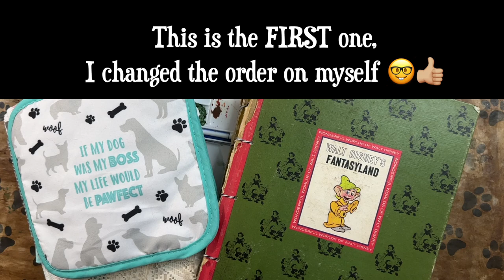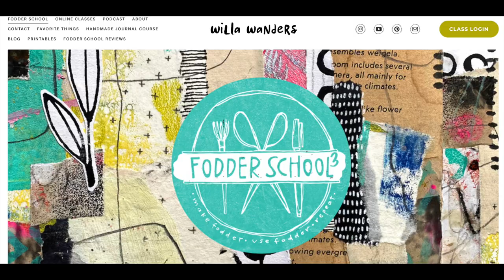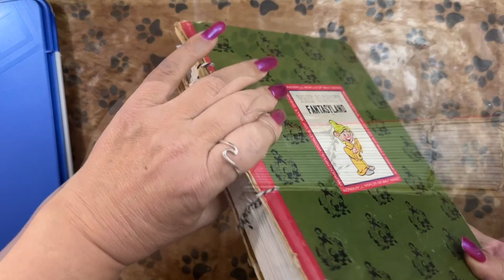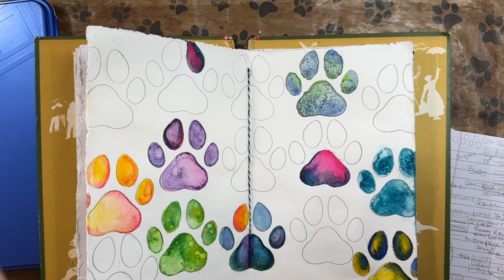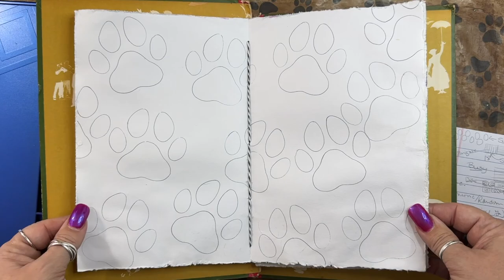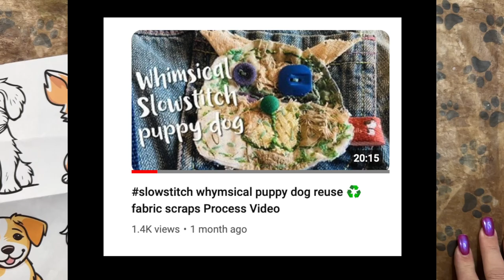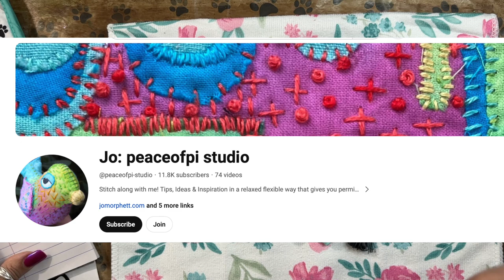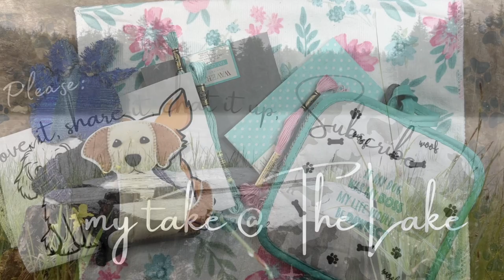comfortcrafts for relaxation & fun thisinspiredme 🎨 Watercolor play & Slow Stichin' dogs 🐾💜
There's nothin' like a good comfort craft, here are a few of my inspired projects and info on where the inspiration came from:

Did you know:
There are lots of ways YOU can help support the channel 🌊 so that the creative, sometimes snarky, content keeps coming your way on a regular basis 😉 (and they're ALL greatly appreciated!!):

NEW: 💚💲 Hit the “Thanks”/Heart button (just below every video) That is an easy, easy way to show the channel some love with just one click: If you get a good laugh, some good tips, have some fun, get a new idea, or enjoy new takes on old ideas, give that button a hit and in one click, help assure more of the same comes your way. (More ways to support the channel below)

📺  Let the ads play, click on any of interest to you (every little bit counts!!)